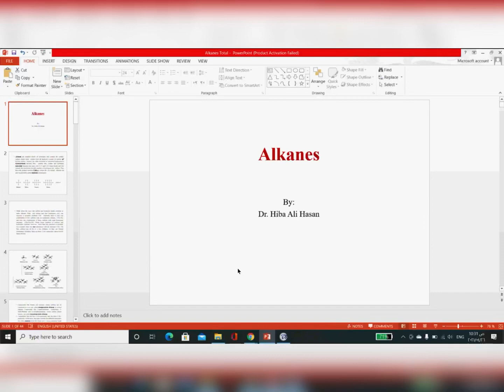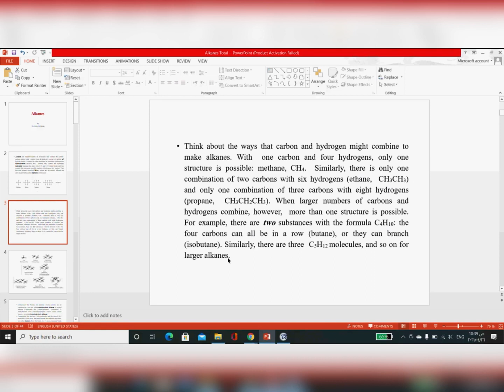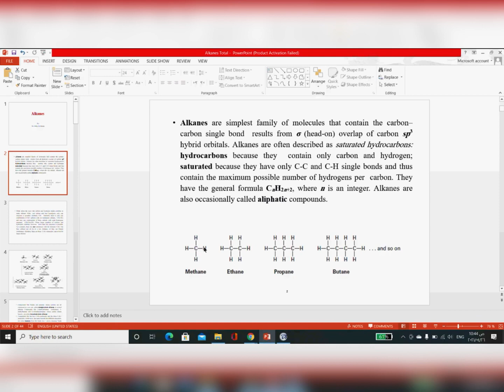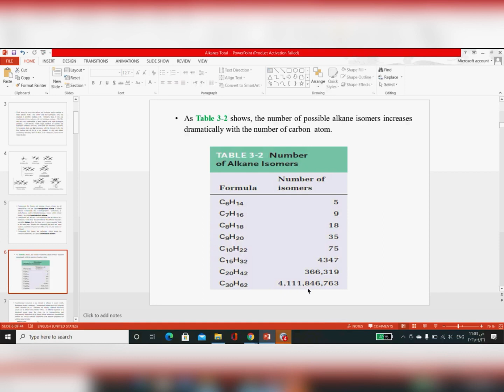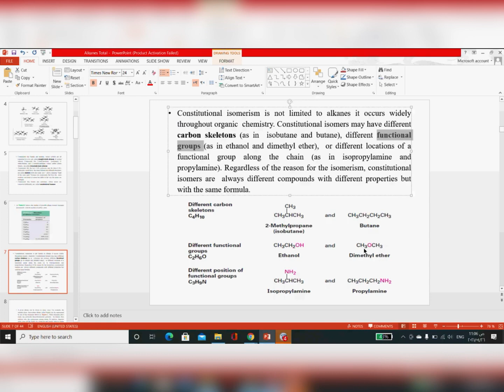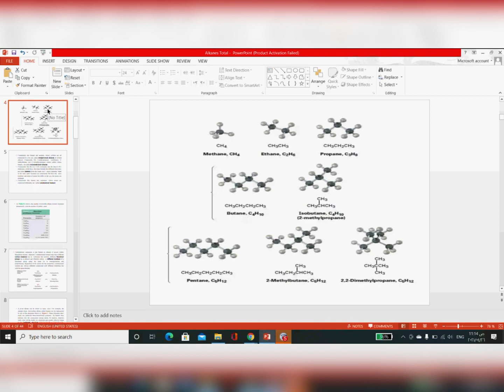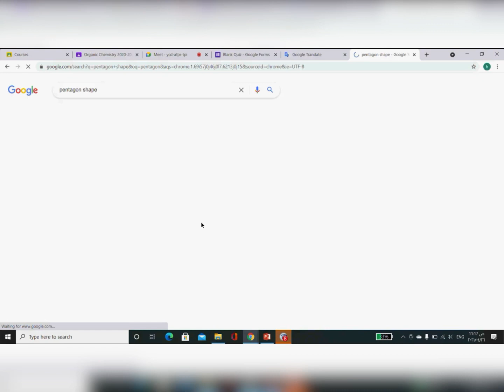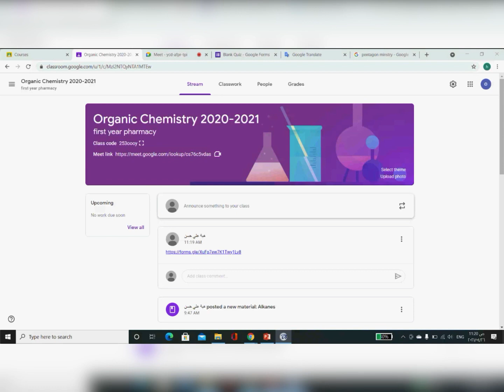د.هبة محاضرة 2 كيمياء عضوية نظري